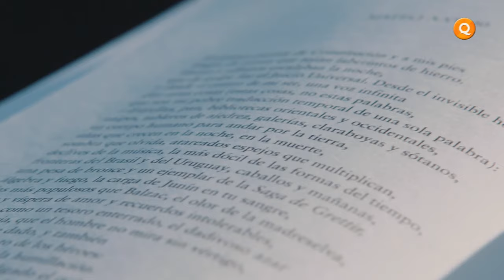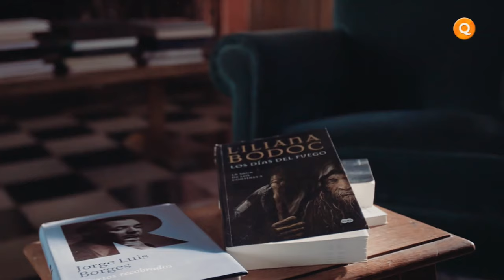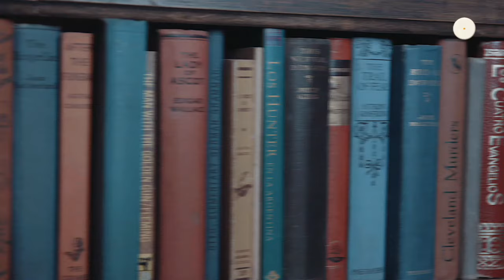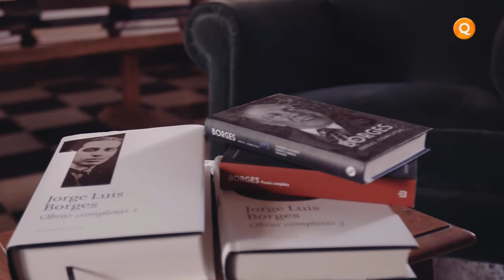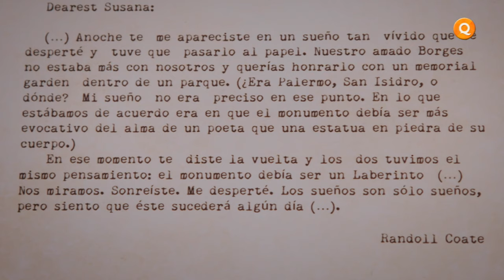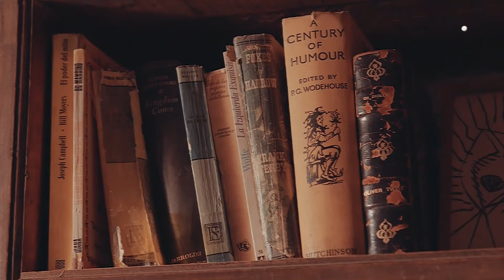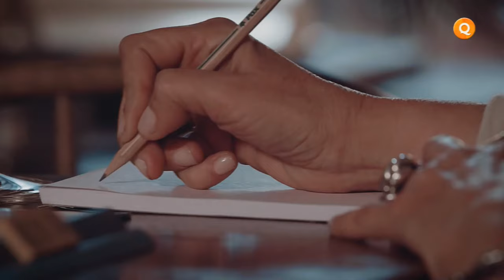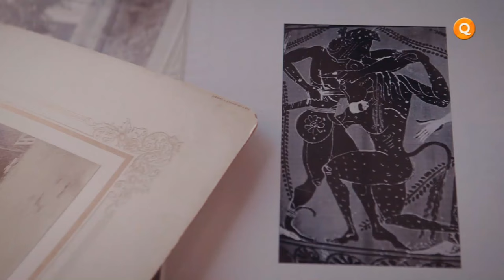Conversaciones en el laberinto - 1. Borges y los mitos (Liliana Bodoc)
"Conversaciones en el laberinto" es una coproducción de Canal Acequia con Canal Encuentro. El programa propone conocer y explorar en la literatura de Jorge Luis Borges de la mano de la escritora Claudia Piñeiro mediante entrevistas a reconocidos escritores argentinos como Liliana Bodoc, Jorge Aulicino, Carlos Gamerro, Guillermo Martínez, Gonzalo Aguilar, Vlady Kociancich, Juan Sasturain y Martin Kohan.

El ciclo, de  8 capítulos de media hora va en busca de las huellas de Jorge Luis Borges en la finca Los Álamos, ubicada en San Rafael, Mendoza, donde el escritor pasó varios veranos. En este sitio emblemático vivió Susana Bombal, la escritora que transformó la estancia en un refugio de poetas y artistas en los años ´40.